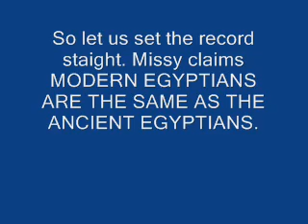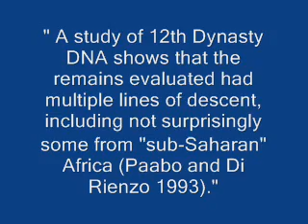Stoping Missy's attempt to steal black history pt 2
Brace et al. (1993) find that a series of upper Egyptian/Nubian epipalaeolithic crania affiliate by cluster analysis with groups they designate sub-Saharan African or just simply African (from which they incorrectly exclude the Maghreb, Sudan, and the Horn of Africa), whereas post-Badarian southern predynastic and a late dynastic northern series (called E or Gizeh) cluster together, and secondarily with Europeans. In the primary cluster with the Egyptian groups are also remains representing populations from the ancient Sudan and recent Somalia. Brace et al. (1993) seemingly interpret these results as indicating a population relationship from Scandinavia to the Horn of Africa, although the mechanism for this is not clearly stated; they also state that the Egyptians had no relationship with sub-Saharan Africans, a group that they nearly treat (incorrectly) as monolithic, although sometimes seemingly including Somalia, which directly undermines aspects of their claims. Sub-Saharan Africa does not define/delimit authentic Africanity."
- S.O.Y. Keita. "Early Nile Valley Farmers from El-Badari: Aboriginals or "European" Agro-Nostratic Immigrants? Craniometric Affinities Considered With Other Data". Journal of Black Studies, Vol. 36 No. 2, pp. 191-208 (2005)

In 1997, the German Institute for Archaeology headed an excavation of the tombs of the nobles in Thebes-West, Upper Egypt. At this time, three types of tissues were sampled from different mummies: meniscus (fibrocartilage), skin, and placenta. Archaeological findings suggest that the mummies dated from the New Kingdom (approximately
1550_/1080 BC). The basal epithelial cells were packed with melanin as expected for specimens of Negroid origin."
- Biotechnic & Histochemistry 2005, 80(1): 7_/13

quote:
"We also compare Egyptian body proportions to those of modern American Blacks and Whites... Long bone stature regression equations were then derived for each sex. Our results confirm that, although ancient Egyptians are closer in body proportion to modern American Blacks than they are to American Whites, proportions in Blacks and Egyptians are not identical... Intralimb indices are not significantly different between Egyptians and American Blacks." ("Stature estimation in ancient Egyptians: A new technique based on anatomical reconstruction of stature." Michelle H. Raxter, Christopher B. Ruff, Ayman Azab, Moushira Erfan, Muhammad Soliman, Aly El-Sawaf, (Am J Phys Anthropol. 2008, Jun;136(2):147-55

"The mitochondrial DNA (mtDNA) diversity of 58 individuals from Upper Egypt, more than half (34 individuals) from Gurna, whose population has an ancient cultural history, were studied by sequencing the control-region and screening diagnostic RFLP markers. This sedentary population presented similarities to the Ethiopian population by the L1 and L2 macrohaplogroup frequency (20.6%), by the West Eurasian component (defined by haplogroups H to K and T to X) and particularly by a high frequency (17.6%) of haplogroup M1. We statistically and phylogenetically analysed and compared the Gurna population with other Egyptian, Near East and sub-Saharan Africa populations; AMOVA and Minimum Spanning Network analysis showed that the Gurna population was not isolated from neighbouring populations. Our results suggest that the Gurna population has conserved the trace of an ancestral genetic structure from an ancestral East African population, characterized by a high M1 haplogroup frequency. The current structure of the Egyptian population may be the result of further influence of neighbouring populations on this ancestral population."